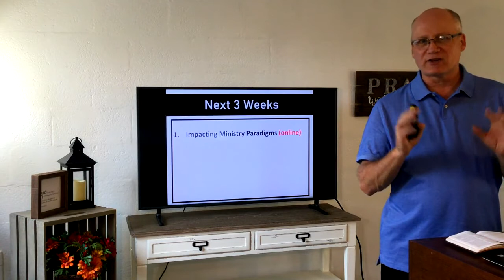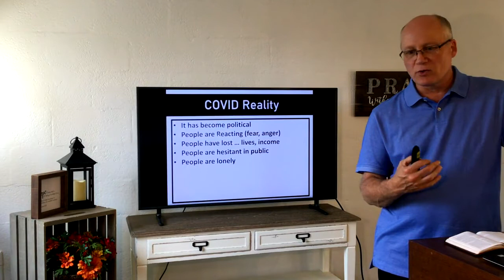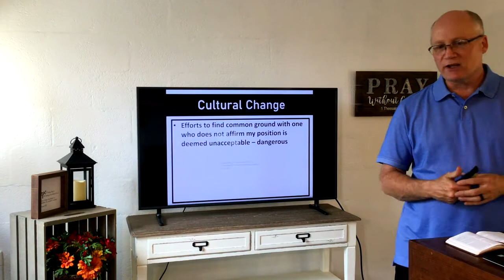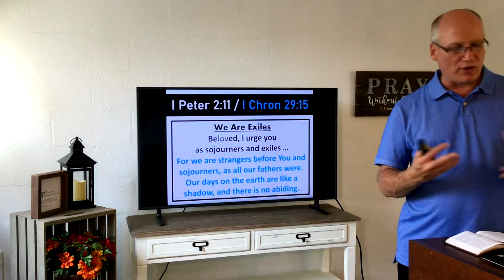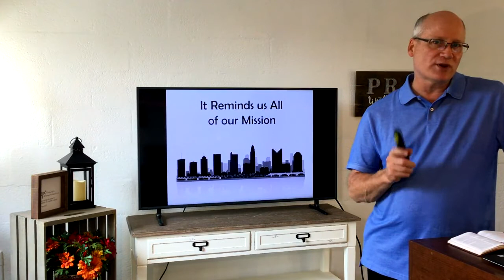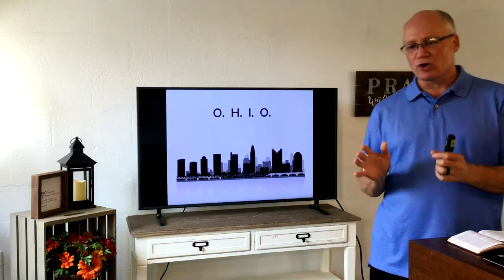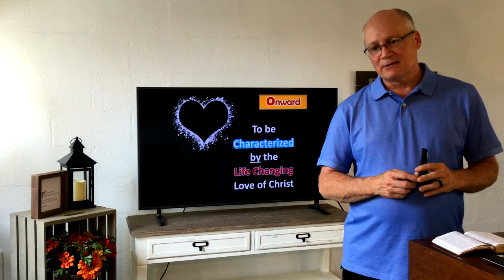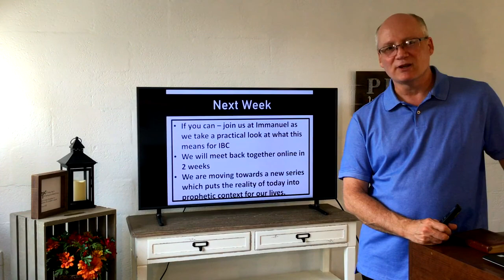Immanuel Baptist Church Sermon 2020-09-13